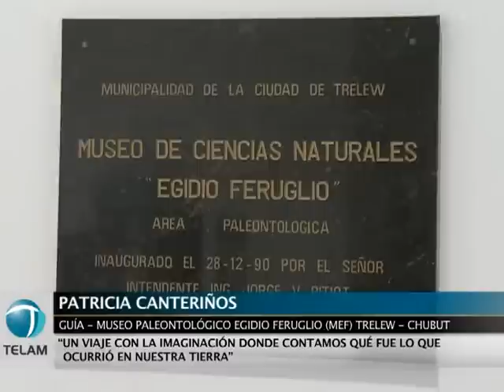Museo Paleontológico: el recorrido por el tiempo en plena Patagonia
El Museo Paleontológico Egidio Feruglio (MEF) de Trelew, Chubut, ofrece con sus 17 mil piezas fósiles una propuesta que permite reconstruir la historia patagónica.

Este espacio fue creado a fines de los años 80 y contiene numerosas propuestas educativas. Del total de piezas originales, algunas de ellas están en exhibición y otras forman parte de la colección, con fines académicos, mientras que a disposición de los visitantes se encuentran sus réplicas.

Patricia Canteriños, guía del museo, en dialogo con Télam, definió al recorrido por el museo "como la apertura o el cierre para entender nuestra patagonia".

El MEF cuenta con un laboratorio paleontológico a cargo de Pablo Puerta, que se encarga de realizar trabajos de campo, quien relató que "los fósiles que se encuentran en la Patagonia" van a ese lugar para dar inicio a la investigación científica.